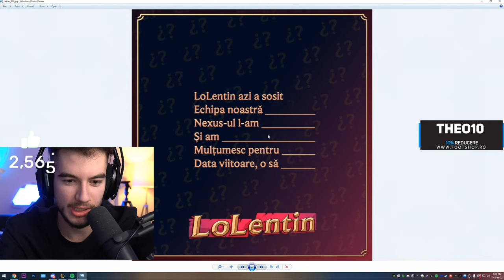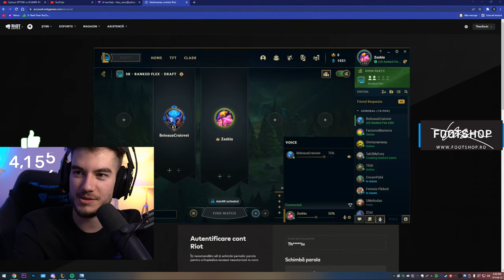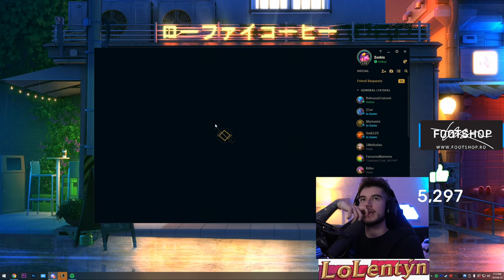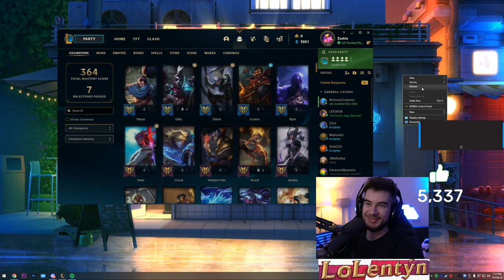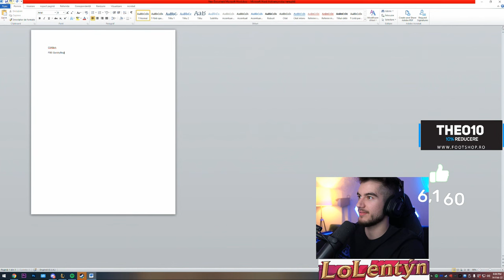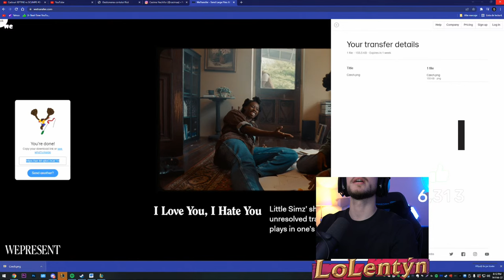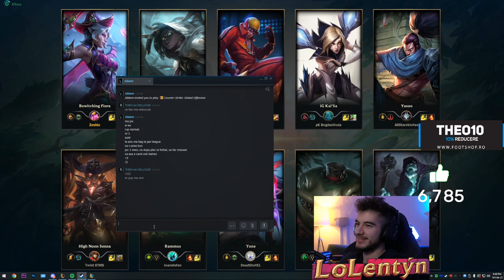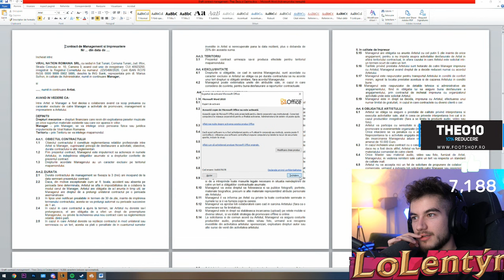🔴N-ai ce face de Valentin? Hai pa laif cu noi la Lolentin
►►Donatii: (FARA PROMOVARI IN SEARA ASTA)

10% reducere pe si transport gratuit cu codul "THEO10"

+10% la fiecare depunere

💶Preturi promovari (doar pe link-ul de tipeee)💶
Promovare canal youtube(spam in chat + mini reactie la un clip + like/comm) - 70€
Promovare server discord (spam in chat + intru sa vorbesc cu abonatii acolo cateva minute) - 70€
Reactie clip/melodie youtube - 50€ (doar reactie, fara promovare)
Raid youtube - 35€ (mergem in numar mare la cineva pe live si il spamam cu like uri si comentarii)
Promovare instagram in chat + like/comm - 70€ (Sfat prietenesc: lumea e cam certata cu instagram-ul, abia imi dau si mie vietile mele follow)

Top donatori all-time
1. SADBOI €2,014.00
2. clutchORkick €642.00
3. Stefan Constantin €621.00
4. nxsLemMon €521.00
5. Mary faraonu €499.98

►►GAMING PC
⚙️Gigabyte RTX 3070 VISION
⚙️AMD Ryzen 7 5800x
⚙️1TB SSD Corsair Force Mp600
⚙️500GB SSD Crucial P5
⚙️Memorie Crucial Ballistix DDR4 3600Mhz 16GB
⚙️Placa de baza Gigabyte 550 Vision D

►►STREAMING PC
⚙️32 GB RAM G Skill
⚙️1TB SSD Samsung 860 EVO
⚙️Placa de baza TUF X470-PLUS GAMING

►►GEAR
Mouse: Logitech Superlight
Tastatura: Logitech G915 TKL Wireless
Mousepad: Logitech G640 ESL ONE
Casti: Astro A50

Theo
Theo zeciu live
Live
Teo
Live Romania